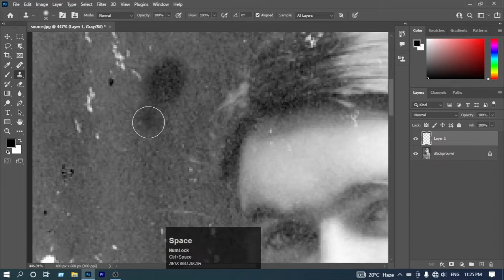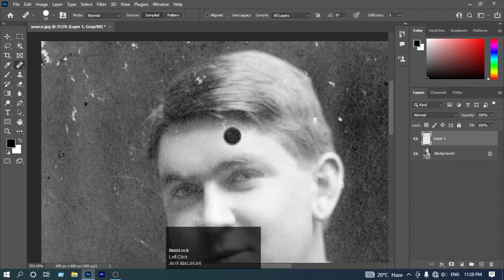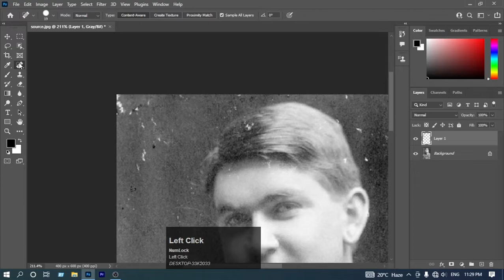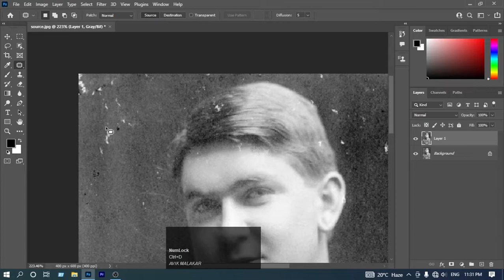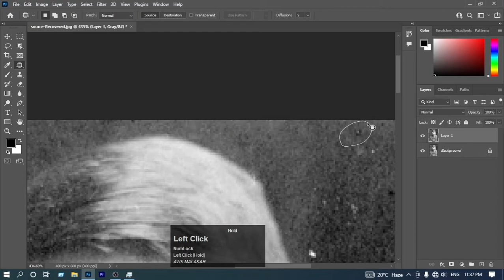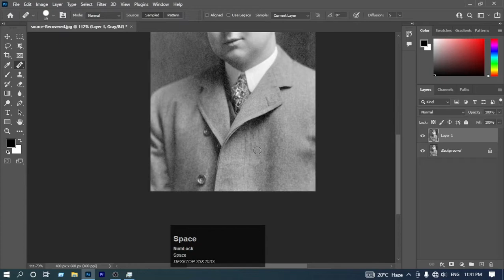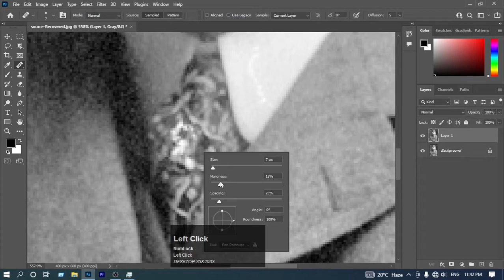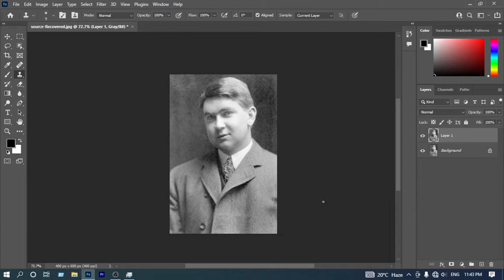HEALING BRUSH TOOL || ADOBE PHOTOSHOP || HOW TO RESTORE OLD PHOTOS || PHOTOSHOP CLASS 10